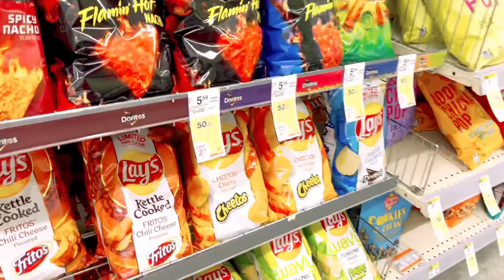We had to go to the emergency clinic….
Hey guys, so today we had to go to the emergency clinic, While we wish their was better news that we would be delivering today that is not the case. We want to say again thank you for your kind words, prayers, and well wishes we truly appreciate it❤️ we will continue to laugh and pray as we overcome this new challenge put upon us.